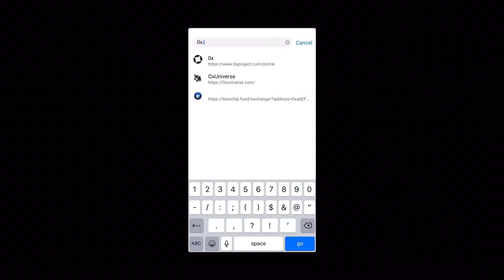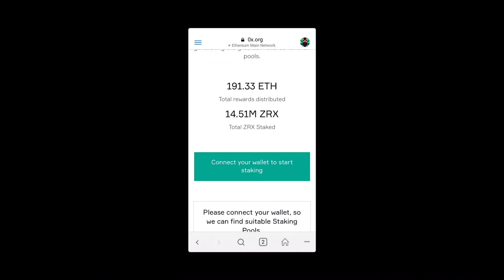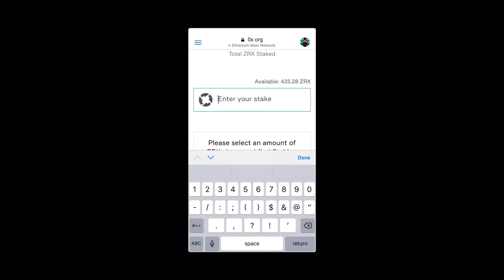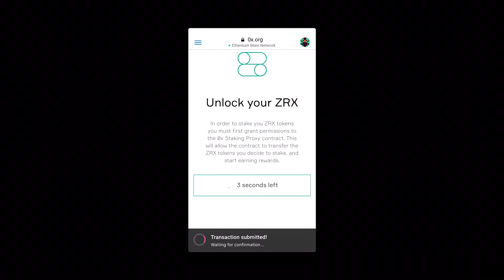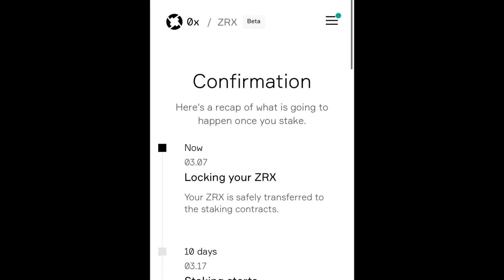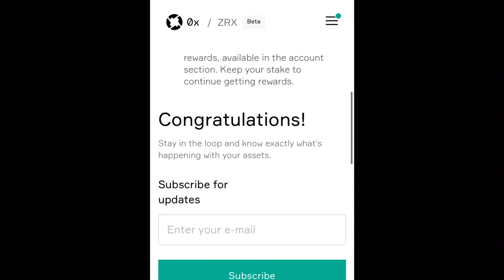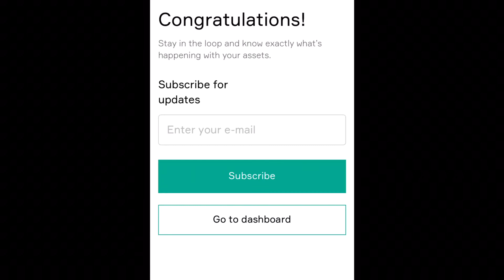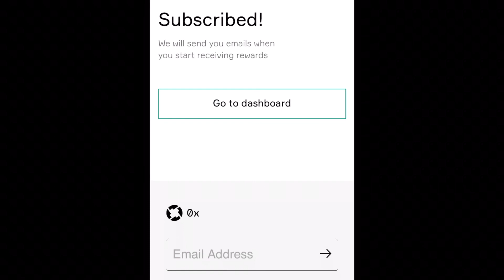ZRX staking on MetaMask. ETH Rewards from staking pools 😁💪🏼💯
Passive Income by staking ZRX or 0x as they offer Ethereum rewards by providing liquidity in the trading/ peer to peer exchange pools on their website/ platform. ZRX are one of the next up and coming coins due to their decentralised peer to peer exchanges that allow all of the ERC-20 tokens to be exchanged with other people like yourself - directly. Rather than go to Binance and pay their fees for example.

Watch me show you how to set up your MetaMask wallet to the ZRX website and go through ALL the stages required for you to start staking 0x and earning Eth rewards.

I am also actively using Crypto.com to buy, sell and stake crypto - We both get $50 if you use my referral link in MCO coins which you can sell for ANY Crypto on their exchange absolutely free, no fee's right now in 2020.

Therefore, please use due diligence and make up your own mind about all cryptocurrency investments as they offer excellent rewards, but are not backed by any deposit or federal insurance, so invest wisely and in small amounts after a good review of the best, sound companies out there.